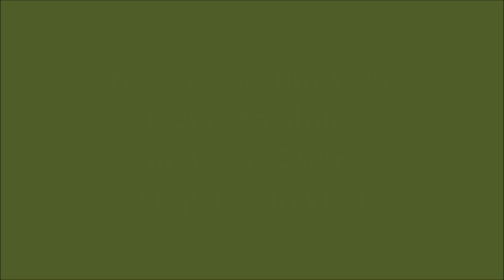How to groom your horse to shine naturally - step 1: Currying your horse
Traditional grooming techniques are natural by nature! Learn how to groom your horse to shine in 4 easy steps without the use of chemicals.